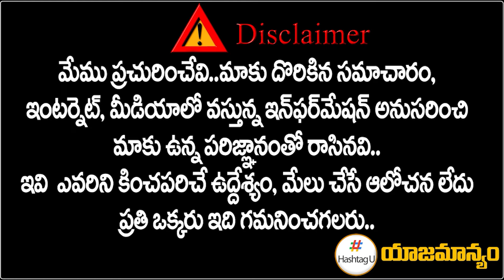బీజేపీకి యూపీ తలనొప్పి.. రంగంలోకి RSS | RSS Focus on UP BJP | HashtagU